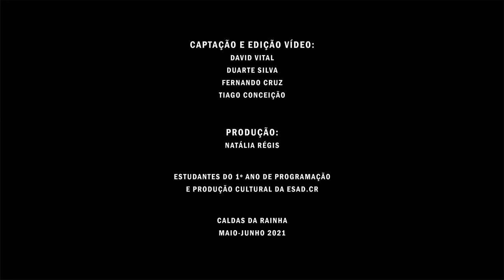Sofia Moço Novo